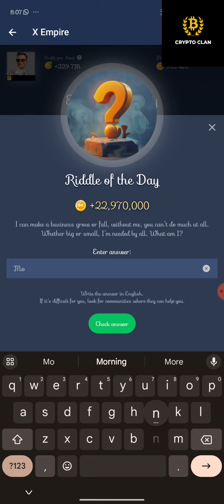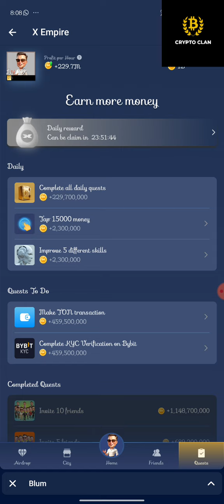Musk Empire Riddle of the day 07 August 2024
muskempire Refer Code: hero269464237